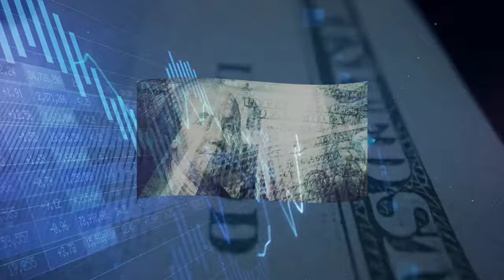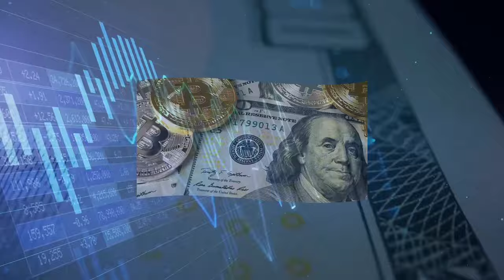ارتفاع الأخضر وتراجع الأصفر.. سعر الدولار في سوريا اليوم الثلاثاء 29 أكتوبر 2024 وسعر الذهب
عنوان الفيديو: ارتفاع الأخضر وتراجع الأصفر.. سعر الدولار في سوريا اليوم الثلاثاء 29 أكتوبر 2024 وسعر الذهب.